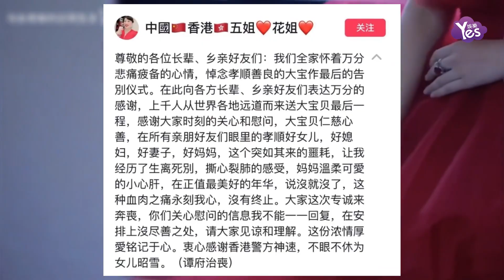蔡天鳳母親發文悼念 公開四娃送別亡母悲痛畫面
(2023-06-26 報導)